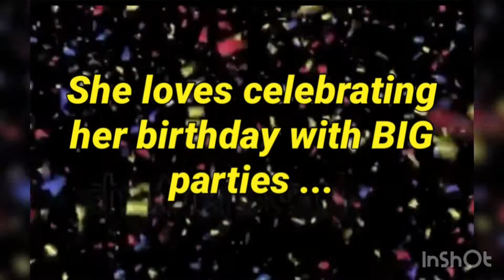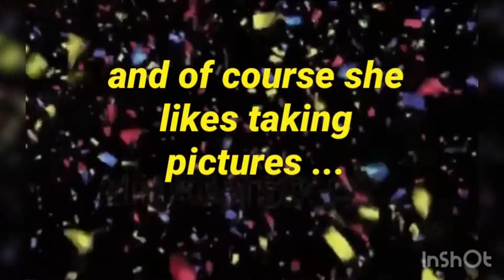TODAYS THE DAY!